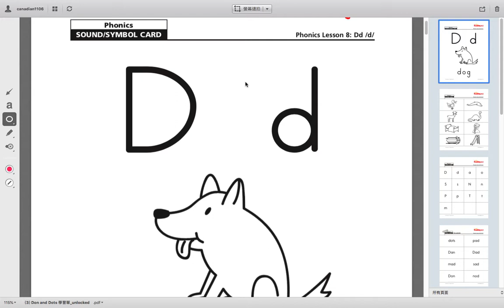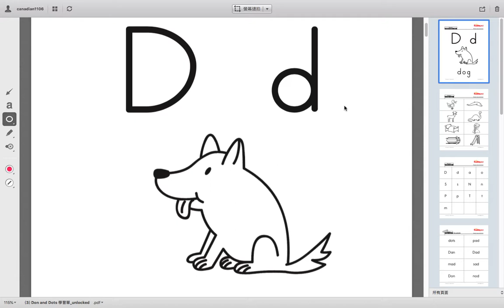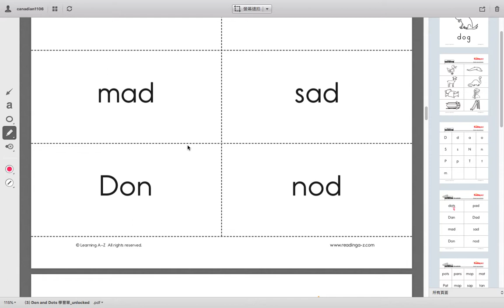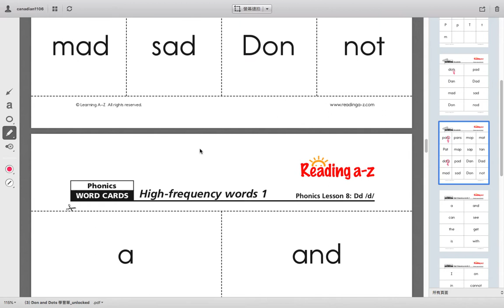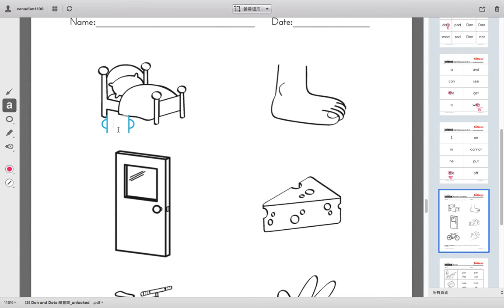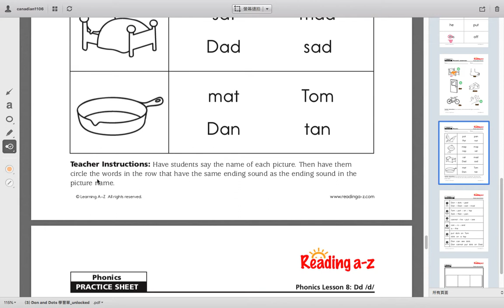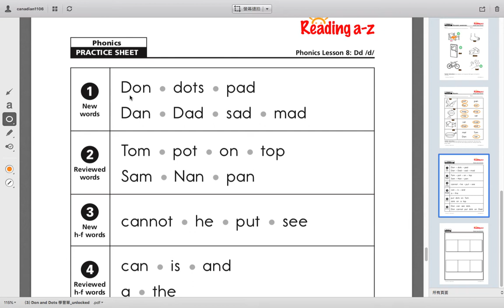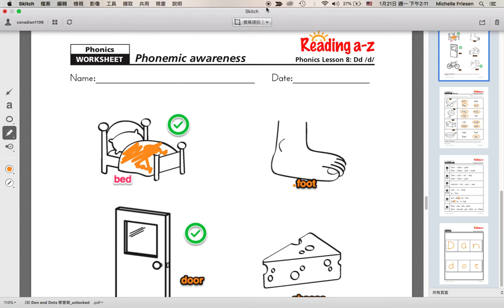RAZ 學習單講解：進階自然發音小書 Don and Dots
RAZ上的Decodable Books系列也提供了非常詳盡的學習單，到底怎麼會那麼認真蛤？